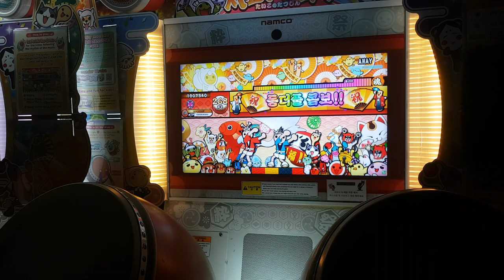太鼓の達人 AWAY おに 全良